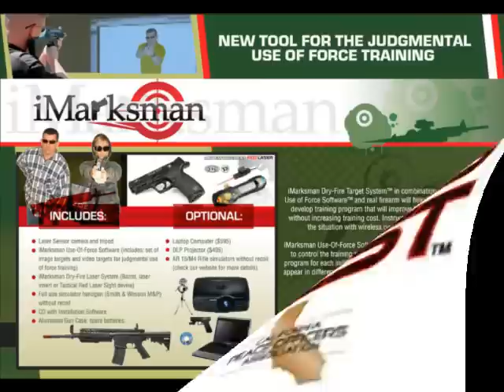COPSWEST 2010 iSniper, Inc. and iMarksman